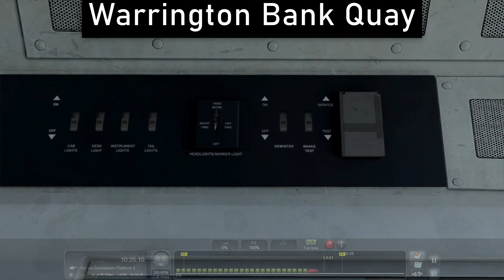TS Classic | AP Class 66 (EP) | 6G58 08:40 Bescot Up Engineers Sdgs - Mobberley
Traction: 66789
Service: 6G58 Bescot Up Engineers Sdgs - Mobberley
Track Covered: Warrington Bank Quay - Manchester Piccadilly

Specs -
Processor (CPU): AMD Ryzen 5 5600 Six Core CPU (3.5GHz-4.4GHz/35MB CACHE/AM4)
Motherboard: ASUS® PRIME B550-PLUS (DDR4, USB 3.2, 6Gb/s) - ARGB Ready!
Memory (RAM): 32GB Corsair VENGEANCE DDR4 3200MHz (2 x 16GB)
Graphics Card: 12GB NVIDIA GEFORCE RTX 3060 - HDMI, DP, LHR